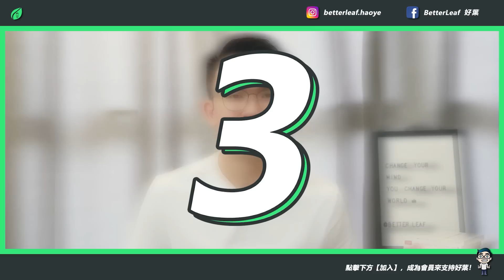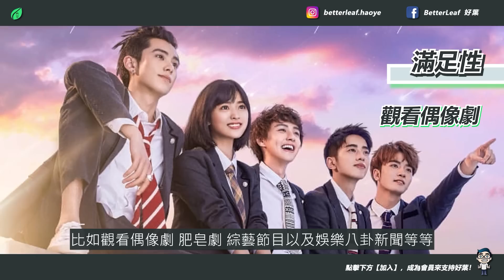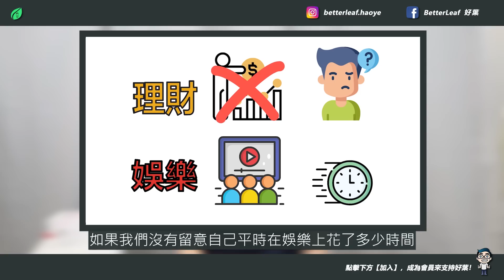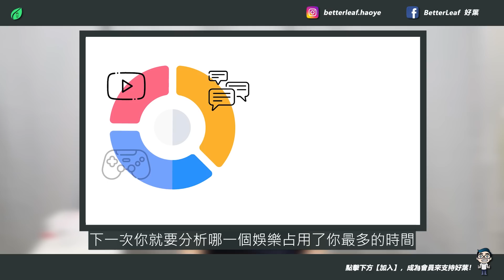有錢人的陰謀論：用娛樂摧毀你的一生【好葉】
【eToro開戶鏈接】

eToro 平台優勢：
1，投資美股/ETF零佣金零手續費
2，可接受信用卡入金賺取紅利績點，且出金手續費低（僅5美金）
3，接受小額入金和交易（最低200美金入金\50美金交易）
4，可複製跟單明星投資者，全球3000萬+用戶共同的選擇

【奶頭樂陰謀論如何影響你我】

你想安逸地娛樂至死，
還是選擇走一條困難但自由的路？
曾幾何時，我們習慣起床後
就打開手機看影片、
下班後就迫不及待
埋入手機裡的娛樂世界？
今天一起看看，
自己是否已掉入
「奶頭娛樂」的陷阱。

影片概括：
00:00 奶頭娛樂
02:37 80%的人和20%的人之間的區別
03:36 如何避免掉入「奶頭樂陷阱」
05:27 結合「娛樂」和「任務」
06:00 問答時間